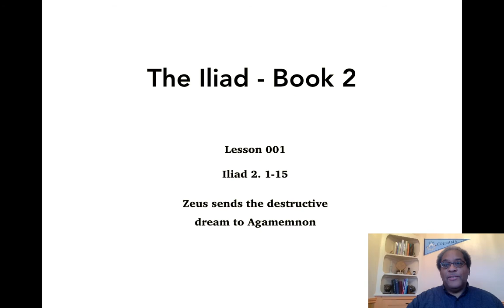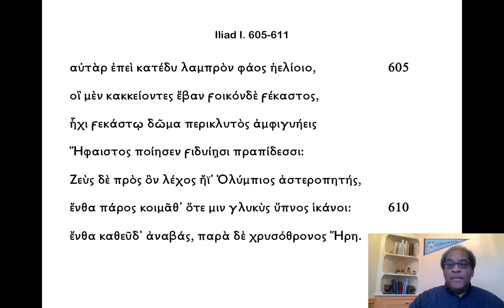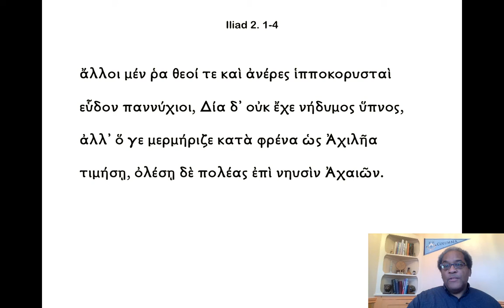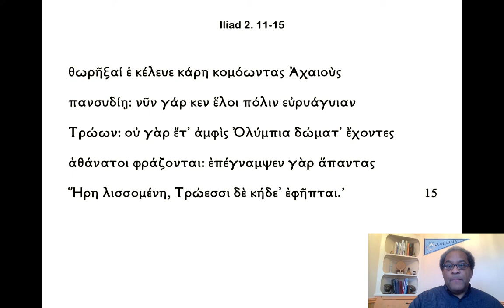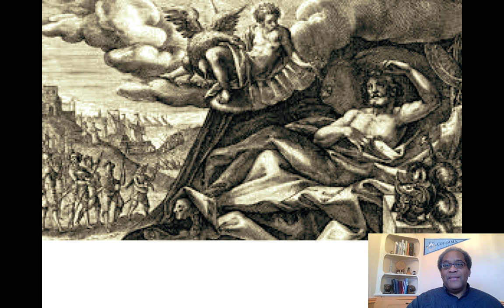001. Iliad Book 2. 1-15 - YT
This video begins our treatment of Book 2 of the Iliad.